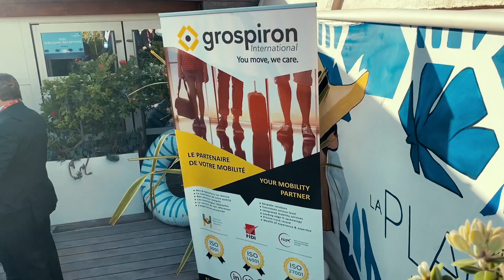Postcard from FIDI #2 - Day 1 of the 2022 FIDI Conference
Check out highlights from the first day of the 2022 FIDI conference where old and new friends reconnected! Watch the full highlights of the 2022 FIDI Conference:➡️